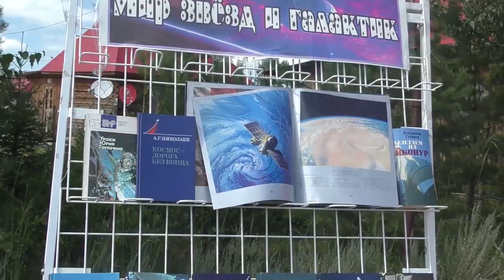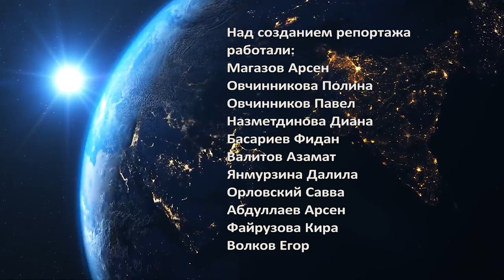Международная аэрокосмическая школа-2022